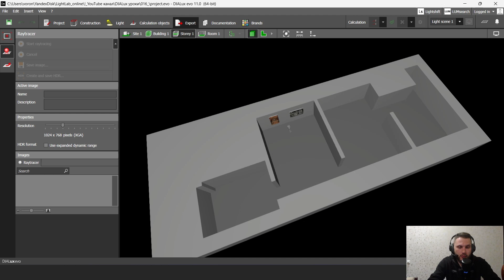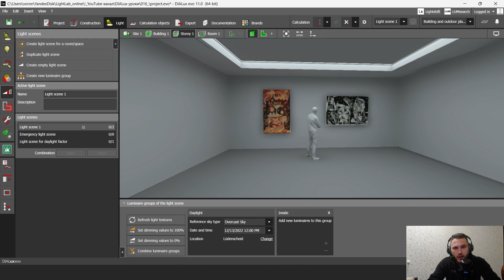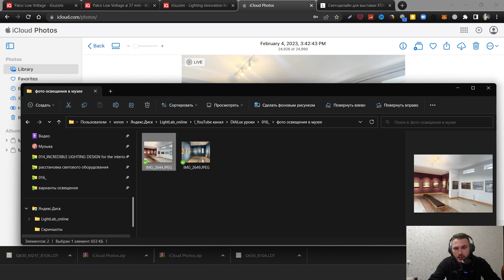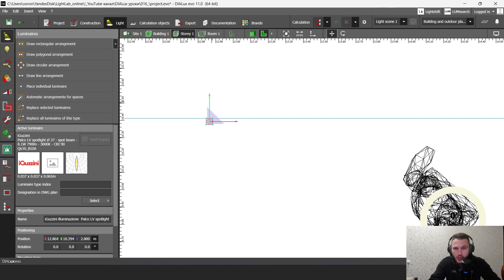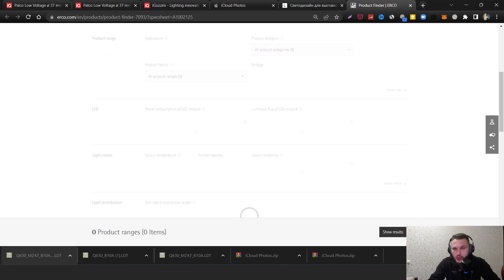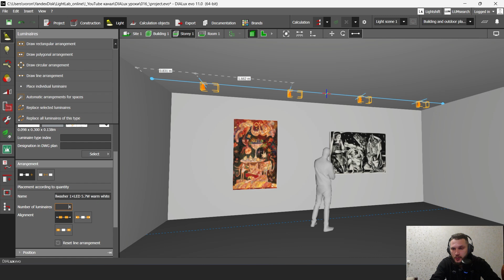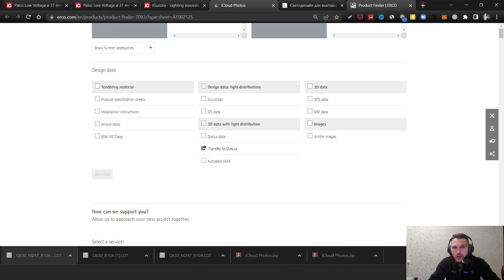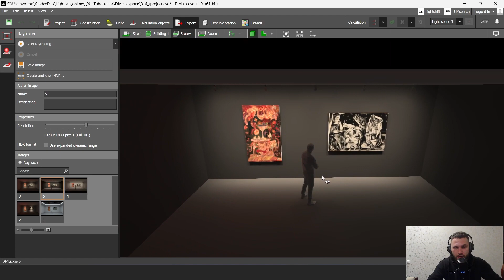Как НЕ УБИТЬ ИСКУССТВО светом, а спроектировать правильное освещение с помощью DIALux EVO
В этом видео я разобрал основные варианты освещения в DIALux EVO, которые используются в музеях, галереях и выставках.

Ссылки на светильники, которые я использовал в видео.

Наш онлайн курс по работе в DIALux EVO.